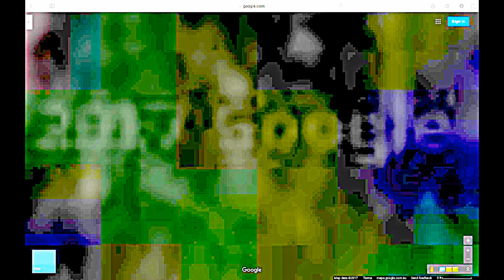Antarctica - patterns of plasma 3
See more in Plasma in Antarctica 1-32